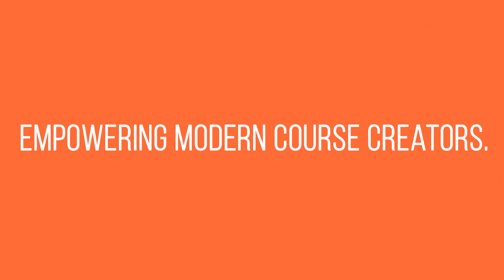How To Create Screencasts & Videos With Adobe Spark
In this video, Thinkific CEO Greg Smith talks about creating animated videos and voice over slides for your online course using Adobe Spark.